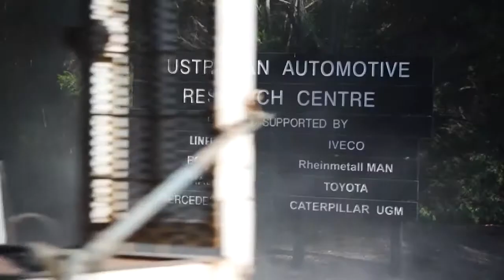Cooling System Testing with IVECO Australia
IVECO​ Product Engineer Barry Davidson talks cooling systems at the AARC Cooling Circuit.